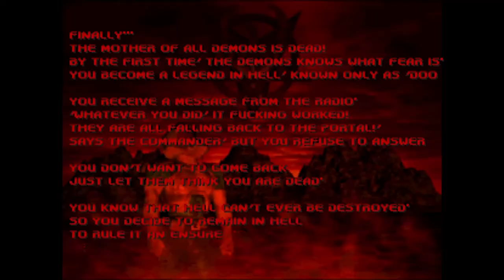Behind all the Guts and Gore: Who is Doomguy? | Praise the Lore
Doom is a franchise that prides itself on blood, gore and raising hell. But don’t let its non stop action fool you -- behind its heavy artillery, protagonist Doomguy has a rather interesting story.